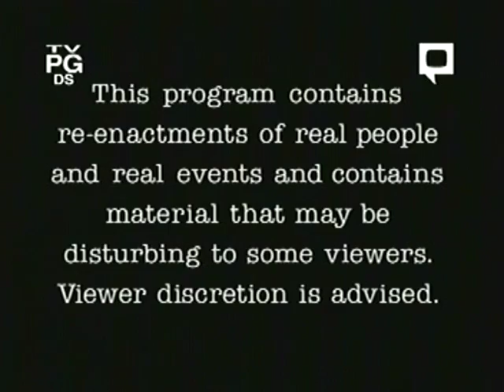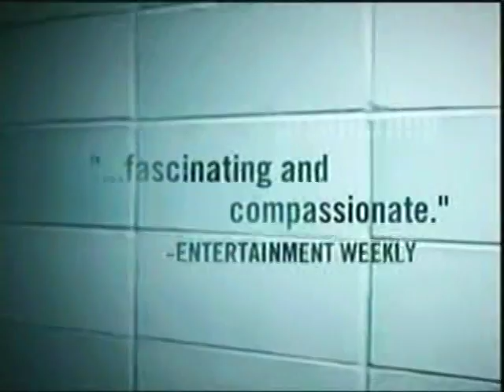Rescue 911: Man's Leg vs. Kiddie Roller Coaster